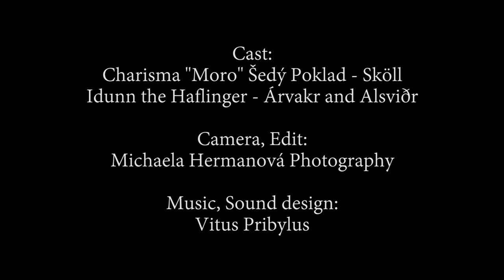Sowelu (Wardruna Hurdy-gurdy cover)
Cover of Wardruna's beautiful song Sowelu.
Please excuse my pronunciation as I'm not native speaker and learned the lyrics only phonetically :)

Cast:
Charisma "Moro" Šedý Poklad - Sköll
Idunn the Haflinger - Árvakr and Alsviðr

Music, Sound design:
Vitus Pribylus

All credits for original composition goes to Wardruna & Einar Selvik.